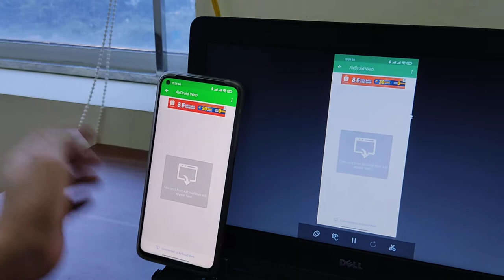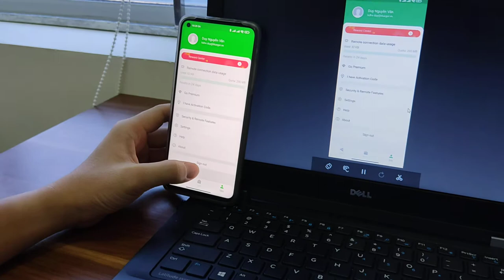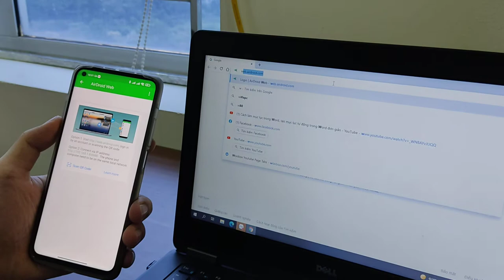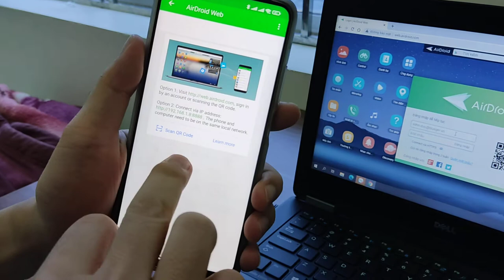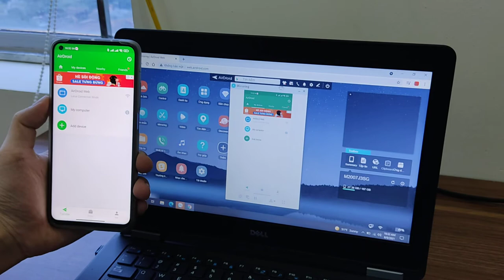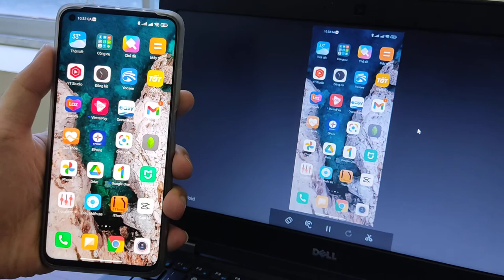Hướng dẫn hiển thị màn hình điện thoại lên máy tính latop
Hướng dẫn hiển thị màn hình điện thoại lên máy tính latop một cách nhanh nhất với Airdrop web.